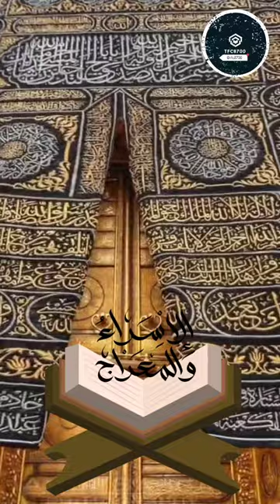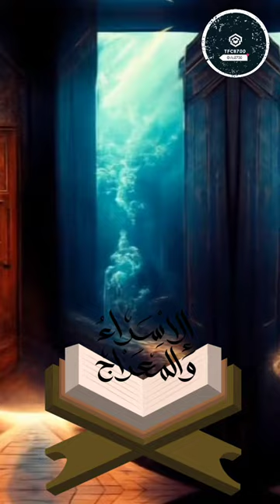Qabar Mein Hisab Rooh Se Hoga | Ya Jism Se?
About Us:
tfc8700 is an Islamic Based Entertainment Channel working on Hamd, Naat, Milli Naghma, Motivational Kalam, and other Islamic content.

qabar or rooh ka bayan
ba roz o shab
barzakh ka mukammal safar
qabar.ka.azab
rooh qabz karne wala farishta
qabar ka azab
ubay qori
yeh tera bayaan ghalib
zabar arabic
qabar ka 4 sawal
qabar ka safar
barzakh ka mu
qabar ka safar
rooh qabz hona
qabar ka azab